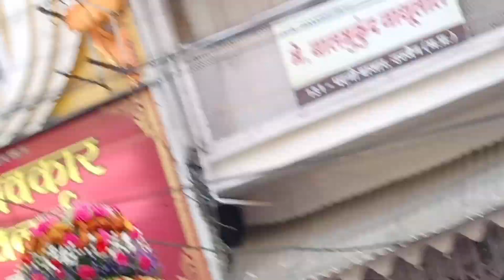Ujjain Mahankal shahi sawari 🙏 19August 2024 ।। jay shree mahankal # Ujjain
Mahankal shahi sawari
ujjain  19 August